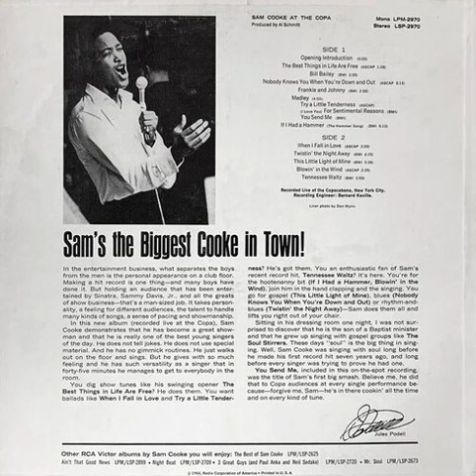Sam Cooke - This Little Light Of Mine (Live)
This Little Light Of Mine (Live) · Sam Cooke
Sam Cooke At The Copa
Composer  Lyricist: Sam Cooke